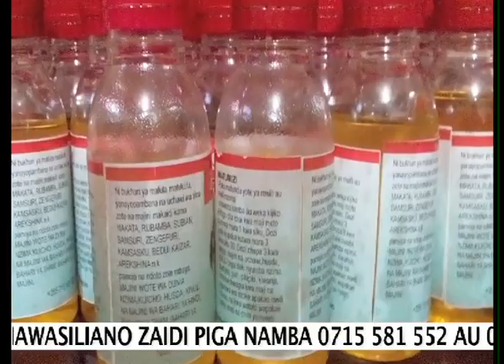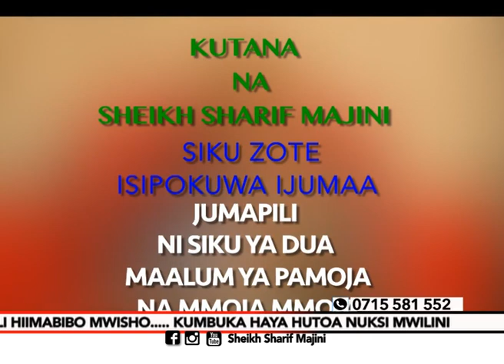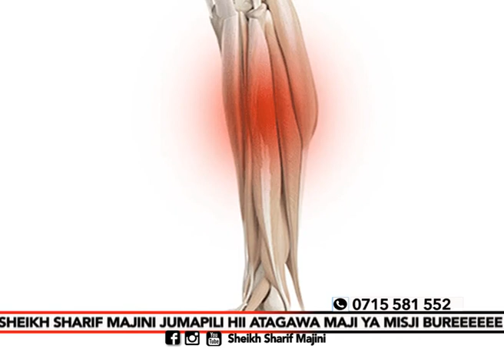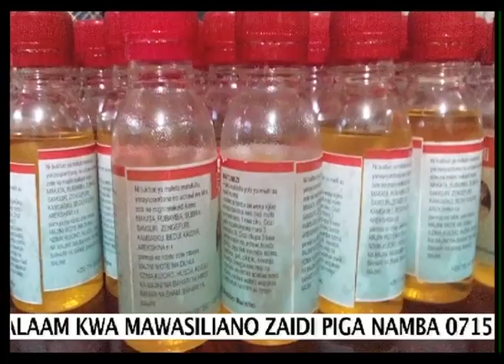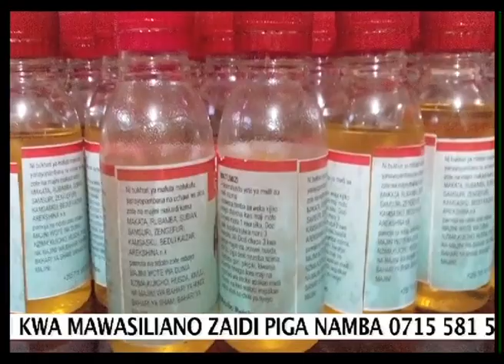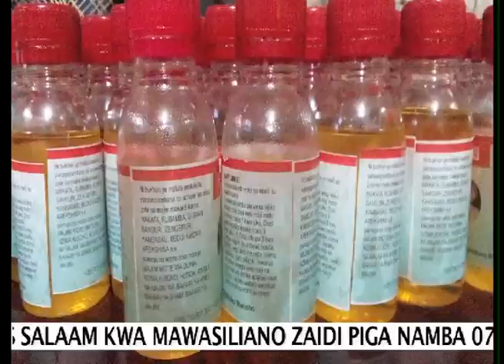ZIFAHAMU DALILI HIZI ZINAZO LETA TAFRAN KATIKA MAISHA YAKO NA JINSI YA KUZIKABILI